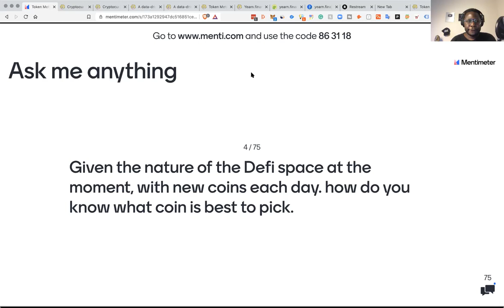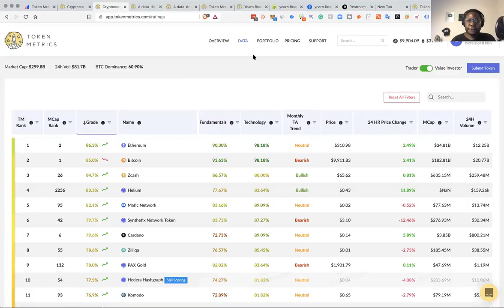How to Find the Best DeFi Coins? Token Metrics AMA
How to find the best DeFi coins?